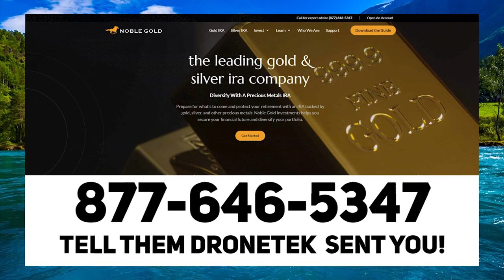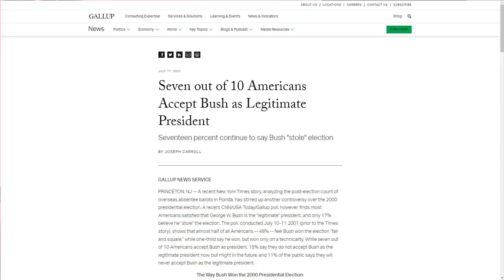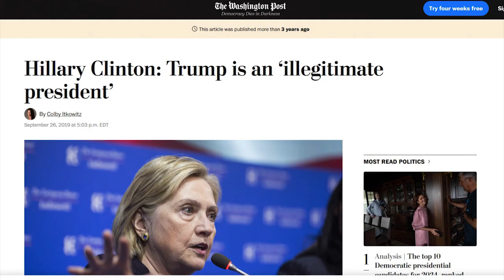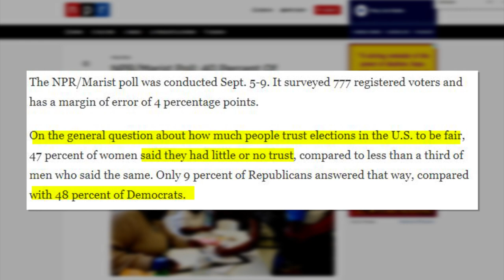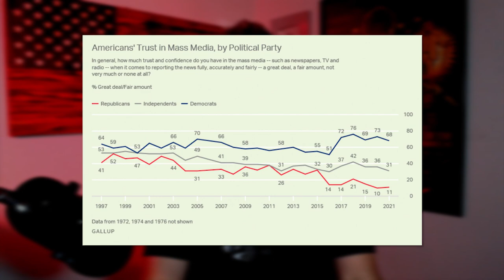LOL: CNN Panel ROASTED For FALSE Anti-Republican Smears